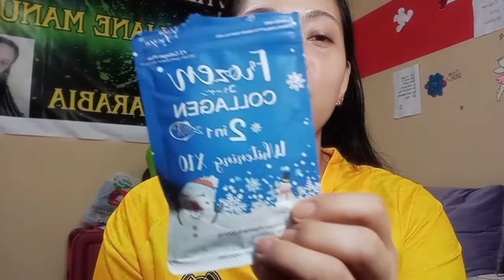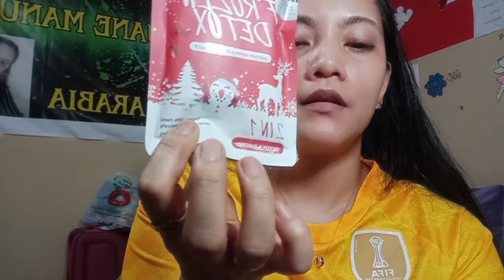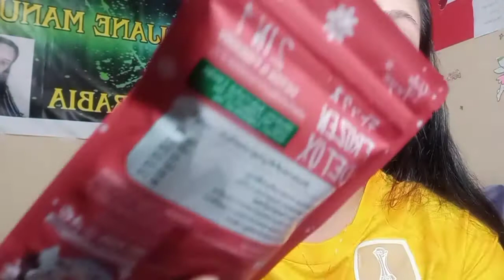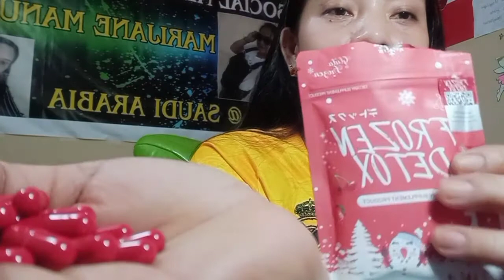CHALLENGE IN 30 DAYS FROZEN DETOX SLIMMING CAPSULES‼️@marijanemanuel5404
In todays video guys icha-challege ko ang FROZEN DETOX SLIMMING CAPSULES na mapaliit ang tiyan at braso ko within 30 days without excercises na gagawin kasi wala po akong time at busy sa work.

Original Frozen Detox
1 pack=60 capsules
Directly Purchased from Thailand
From the manufacturer of Frozen Collagen